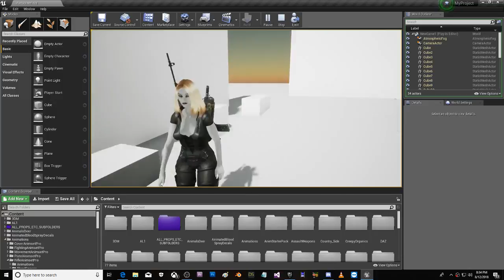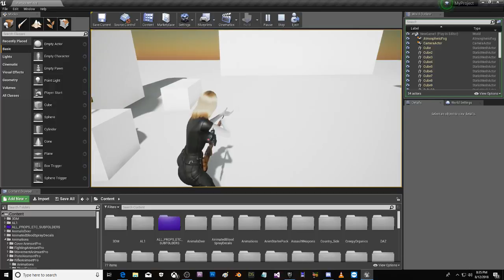New Bugs to fix !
gunhold
and weapon sockets
equip unequip animation